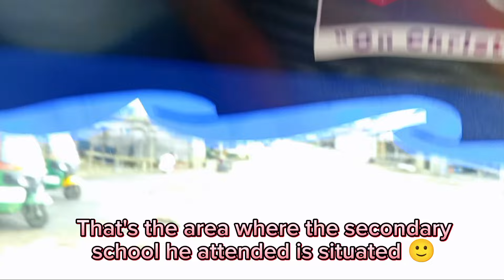Driving Through Afara To Ishigate Umuahia Abia State Nigeria In 2024| 4k Ultra HD Drive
Hey lovelies 🥰 this is a drive through video from Afara down to ishigate Umuahia Abia State Nigeria 🇳🇬

4k, 4k Ultra HD Drive, Drive Through, Umuahia, Road Tour, Tour, Umuahia , Umuahia Abia State, Nigeria, Umuahia In 2024, Alex Otti, Abia State, Afara Umuahia, 2024, Road Vlog, Drive With Me, African Village, Village

Chika Judith

chikajudith648